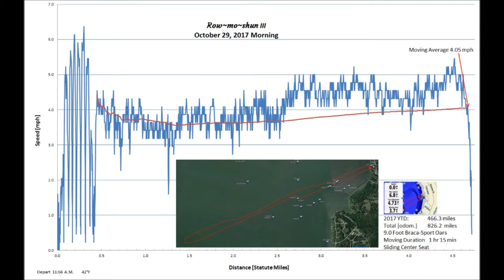Heritage 18 Rowing Oct. 29, 2017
Hudson Oarlocks and pins.